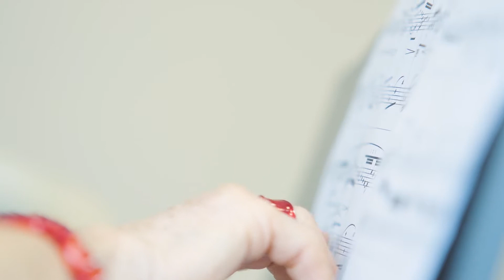Felicity's story - Beats of Cochlea 2017